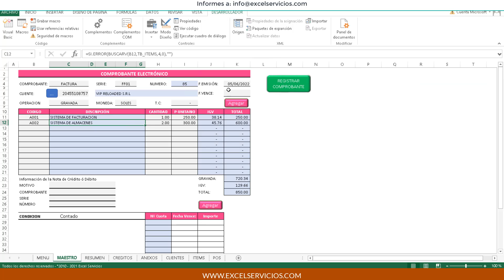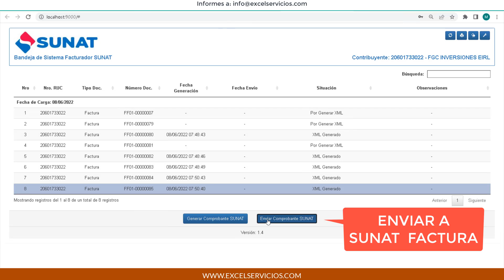Facturación Electrónica en Excel con Macros usando el Facturador Sunat